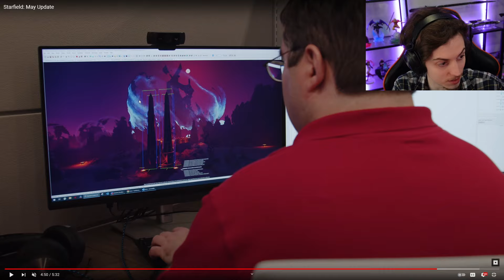GROS CHANGEMENTS DISPONIBLES (Décoration de vaisseau /60 FPS/ Map) + VÉHICULE TERRESTRE | Starfield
❗❗❗ ▷ Utilisez le code EMILE pour un rabais sur les sabres laser de Nsabers